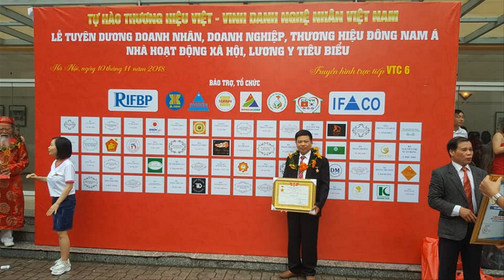🔴Hoành Phi Câu Đối Siêu Dầy | Bán Buôn Bán Lẻ Toàn Quốc 200bộ / 1 tháng| đồ gỗ Hiền Lanh. 0986883349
- 🔴Đồ Gỗ Hiền Lanh sản xuất trực tiếp k qua trung gian rất nhiều mẫu Hoành Phi Câu Đối độc và lạ - Đồ Gỗ Hiền Lanh đáp ứng ra ngoài thị trường rất nhiều hoành phi câu đối các loại - Qúy khách hãy xem thêm tại đây: trang chủ youtube: Đồ Gỗ Hiền Lanh
- Đồ Gỗ Hiền Lanh đang sản xuất hoành phi ván dầy 4cm, khuôn tranh dầy 8cm, to 10cm - hàng vip
- Lưu ý: Khách hàng k nên mua hàng hoàn thiện có sẵn vì quý khách k biết đó là gỗ j. quý khách nên xem mộc hoành phi câu đối trước khi sơn